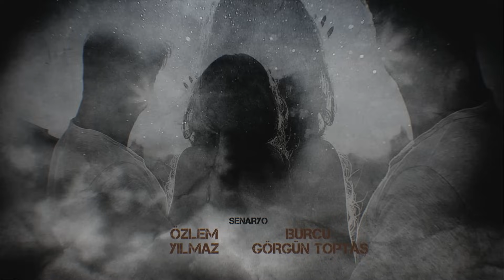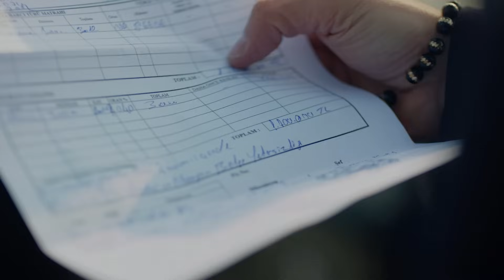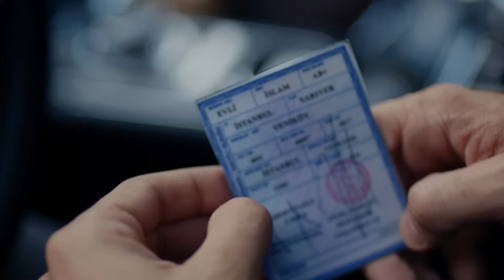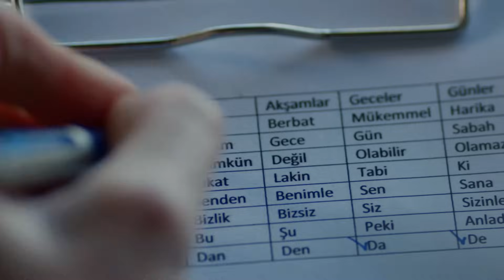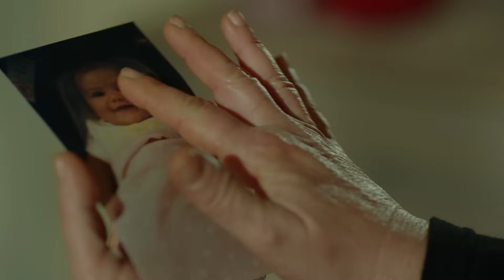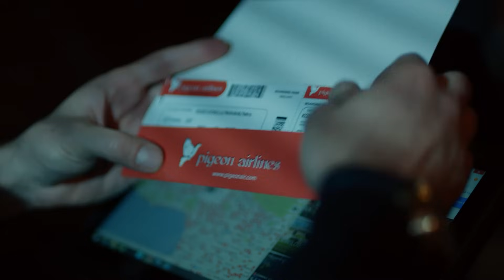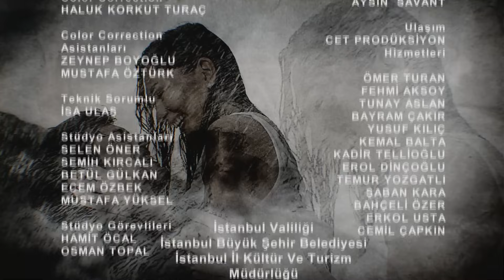AMOR ETERNO - Capitulo 163 (AUDIO ESPAÑOL) | Kara Sevda